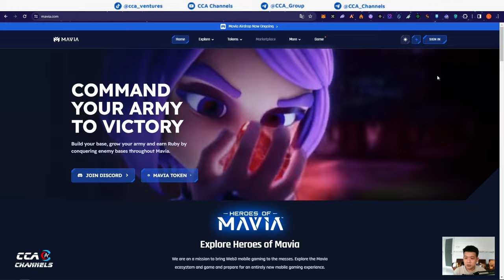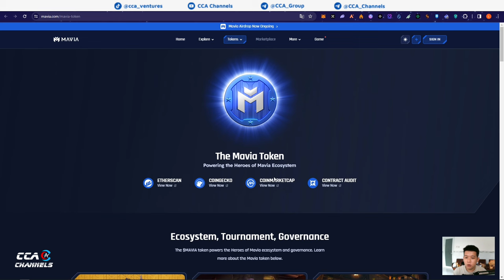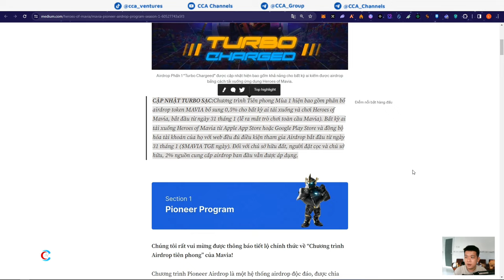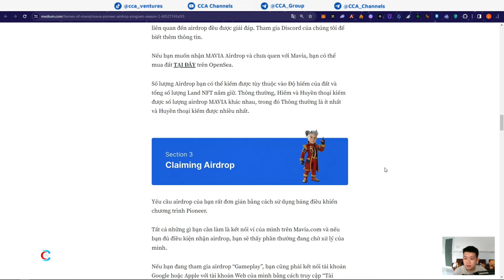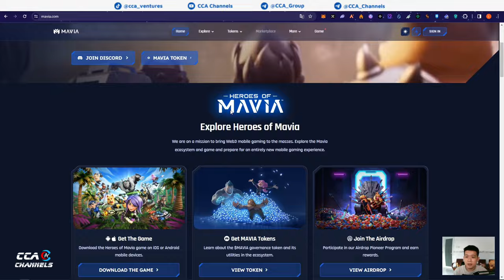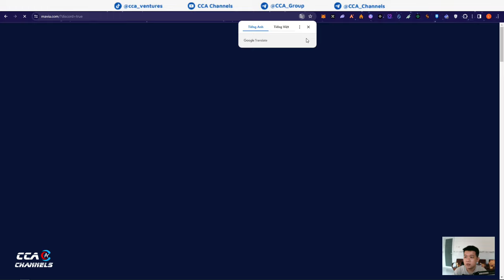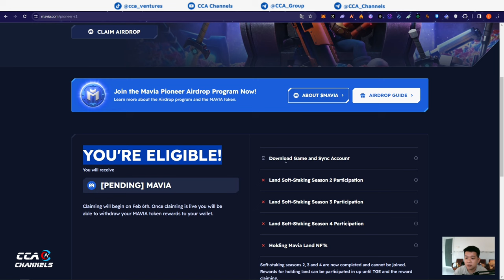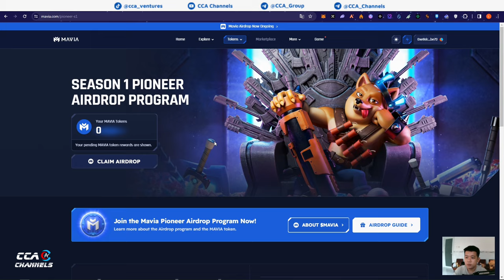Airdrop Season 1 Heroes of Mavia - Dự án Raise 8M$ | Xác nhận Airdrop token $MAVIA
🔥Bắt đầu từ ngày 31/01, bất kỳ ai tải trò chơi Mavia xuống IOS hoặc Android và đồng bộ hóa tài khoản với trang web của Mavia sẽ đủ điều kiện nhận Airdrop
Các bước tham gia:
🔹Connect Ví
🔹Vào My Account - Connect Mail đã tạo tài khoản game
🔹Connect Discord, Twitter
🔹Nhấn Verify task đầu hiện YOU'RE ELIGIBLE là ok
TOP SÀN GIAO DỊCH UY TÍN